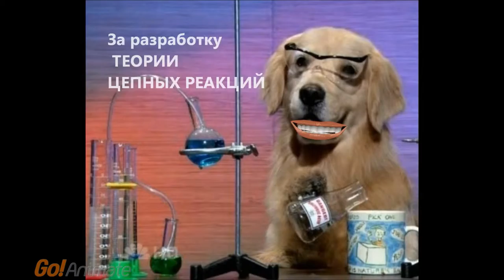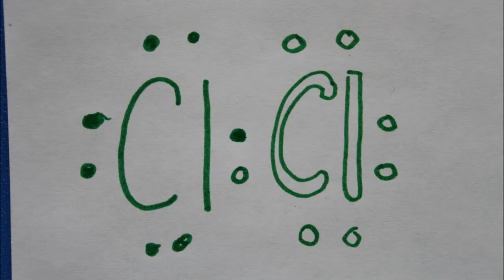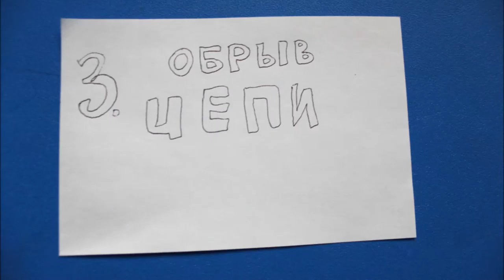Chain Reactions Cartoon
One of the educational video cartoons for the students of the 10th form.